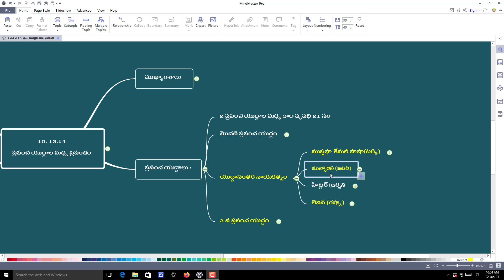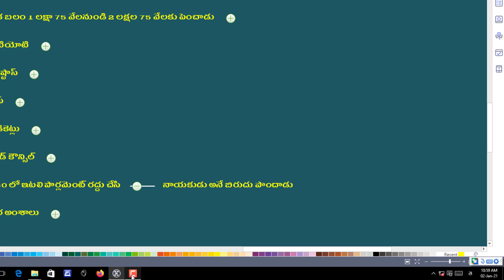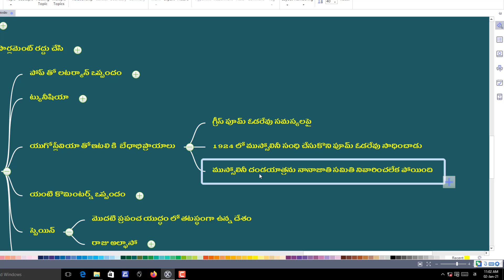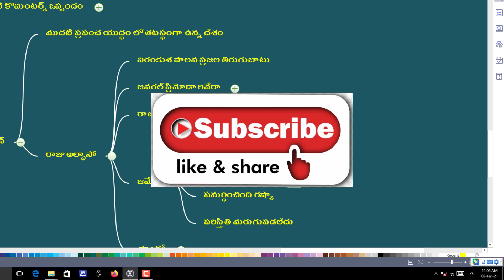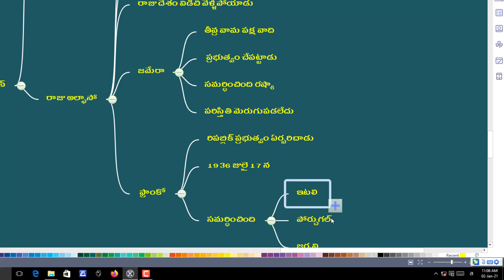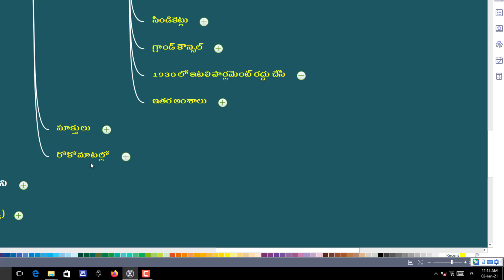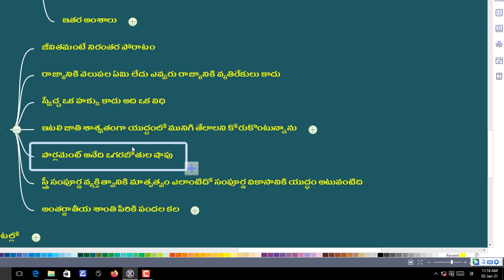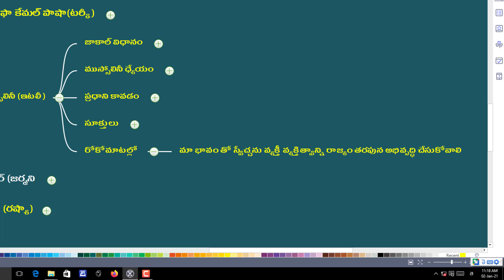The World between wars 1900 to 1950, The World between wars 1900 to 1950 part 1 in Telugu language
The World between wars 1900 to 1950 The World between wars 1900 to 1950 part 1 in Telugu language ap dsc latest news today kings dsc
హాయ్ నా పేరు సోమరాజు. ఏ పి డి ఎస్ సి కంటెంట్ ఎక్ష్ప్లైన్ చేయడానికి ఈ వీడియో లు చేస్తున్నాను. డి ఎస్సి ఖచ్చితంగా సాధించాలి అనేవారి కోసం ఈ వీడియోలు పక్కా ప్రణాళికతో తయారు చేయడం జరుగుతుంది. టెక్స్ట్ బుక్ నే ప్రామాణికం చేసుకొని ప్రతి పాయింట్ లైన్ టు లైన్ టచ్ చేసి అకాడెమి లెవెల్ లో ఒక్క పాయింట్ కుడా మిస్ కాకుండా ఈ వీడియో లు రూపొందించడం జరుగుతుంది. ఈ విడియోలు నచ్చితే లైక్ చేసి సబ్స్క్రయిబ్ చేసుకోండి. అనుదినము మీ ప్రిపరేషన్ లో నా వంతు సహాయంగా అందిస్తుంటాను.చుడండి టెక్స్ట్ బుక్ పాయింట్స్ ని సింపుల్ గా డివైడ్ చేసి మైండ్ మ్యాపింగ్ ద్వారా మీకు బోధించడం జరుగుతుంది. ఒక్కసారి ఈ విడియో చూస్తూ నోట్స్ ప్రిపేర చేసుకొని టెక్స్ట్ బుక్ టెక్స్ట్ బుక్ చుస్తే మికే అర్ధమౌతుంది యెంత పక్కాగా వుందో! ఈ లెసన్ లోని మనం 10 వతరగతి లోని 13 మరియు 14 వ పాఠం పార్ట్ 7 గూర్చి నేర్చుకొందాం